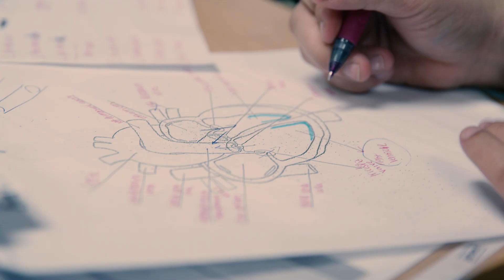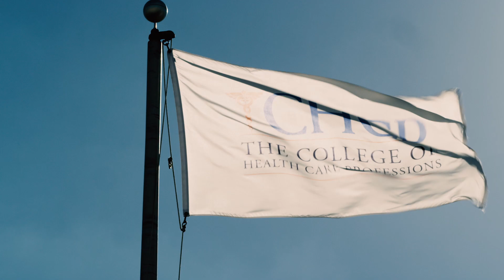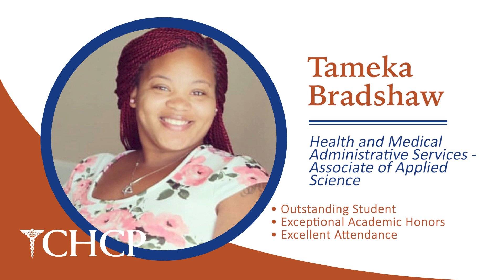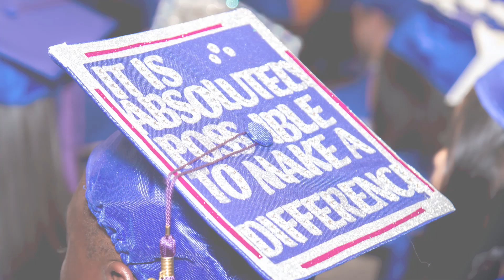CHCP Dallas Virtual Graduation | October 2020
We celebrate the CHCP Dallas October Class of 2020 for staying determined and accomplishing their goals. After all the trials and tribulations, they have finished their studies triumphant. Congratulations Class of 2020!

(00:00-2:51) A Message From Our CEO
(2:52-4:54) Campus President Address
(4:55-6:26) Director of Education Address
(6:27) Outstanding Students
(6:57) Health and Medical Administrative Services - AAS
(7:22) Limited Medical Radiologic Technologist with Medical Assisting Skills
(8:32) Massage Therapy
(9:12) Medical Assistant
(13:03) Medical Coding and Billing
(13:41) Conferral

The College of Health Care Professions is a Texas-based career education school dedicated to providing students with the best health care career training.